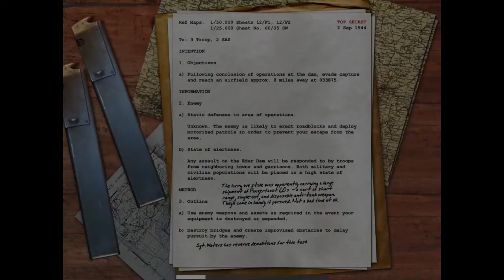Call of Duty 1 - Bölüm 11 Truckride Gameplay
Call of Duty®, birlikte modern tarihin gidişatını şekillendirmeye yardımcı olan bir ülkeler ittifakından yurttaş askerlerin ve isimsiz kahramanların gözünden, İkinci Dünya Savaşı'nın destansı savaş alanı anlarının daha önce hiç olmadığı kadar cesur gerçekçiliğini ve sinematik yoğunluğunu sunuyor.